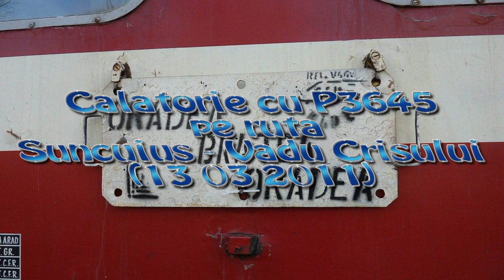Calatorie cu P3645 pe ruta Suncuius - Vadu Crisului (13 03 2011)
Trip with Regional Train no. 3645 on route Suncuius - Vadu Crisului (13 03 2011)

1: P3645 - Bratca - Oradea - Porneste din Suncuius
2: P3645 - Bratca - Oradea - Opreste in Pestera h.
3: P3645 - Bratca - Oradea -Porneste din Pestera h.
4: P3645 - Bratca - Oradea - Opreste in Vadu Crislui h.
5: P3645 - Bratca - Oradea - Trece peste Crisul Repede